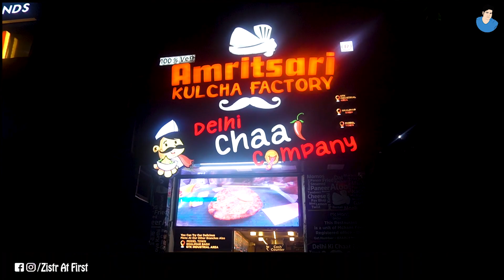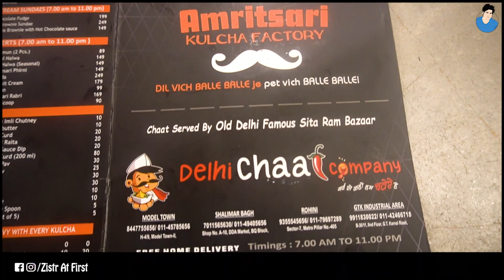अमृतसरी कुलचा फैक्ट्री मे साही थाली महाराजा और महारानी थाली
In today's video we are Covering " amrisari kulcha factory " At model town (Delhi) . You Should Try it .
Hello dosto aaj ki video kaisi lagi comment box mai jarur bataye...